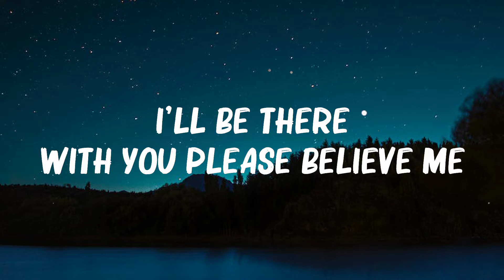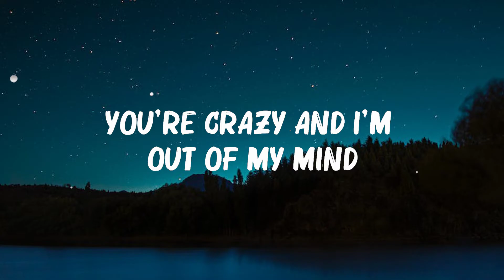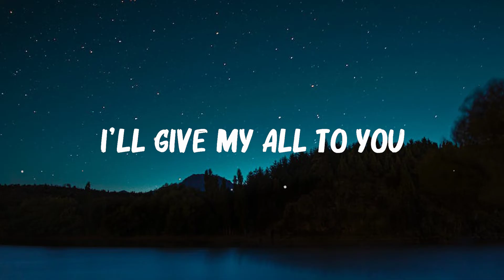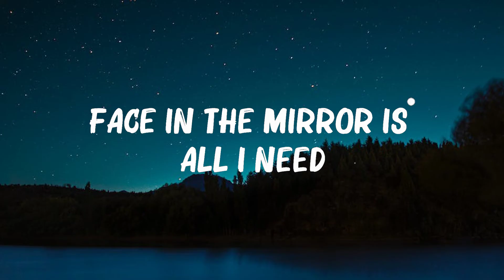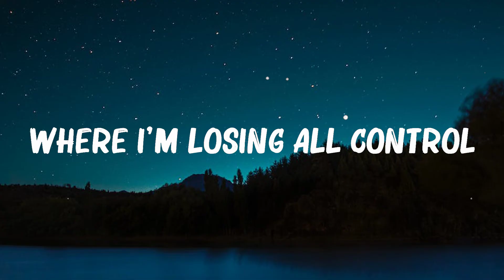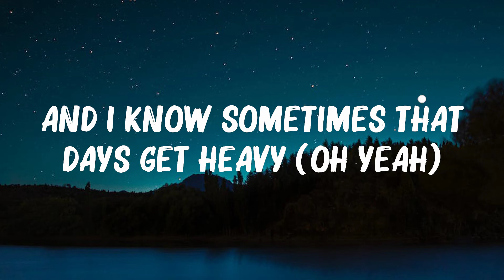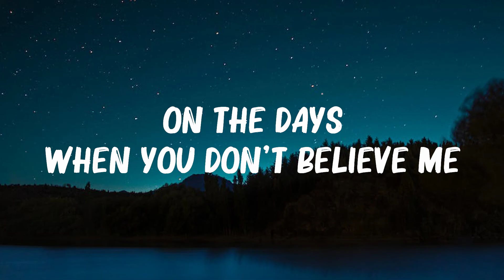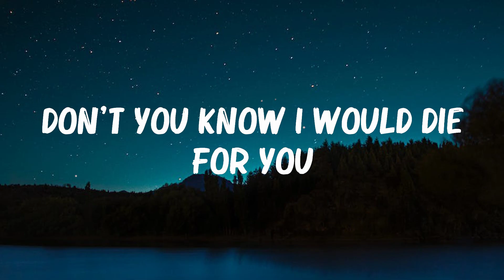At Your Worst (Lyrics) - Calum Scott,John Legend ,Imagine Dragons ,...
👋 Hey guys, welcome to Only Music